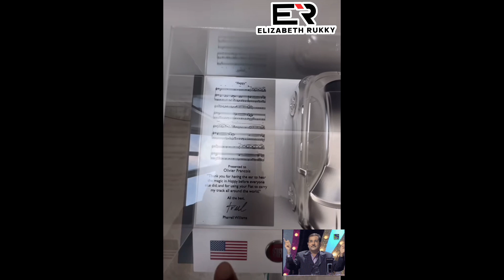LONDON FASHION WEEK LIVE AND A TOUR OF A LUXURY VILLA IN MILAN | KIDD'S BESTIE REVEALED! 🫣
A TOUR OF A LUXURY VILLA IN MILAN | KIDD'S LONDON FASHION WEEK EXPERIENCE | HIS BESTIE REVEALED! 🫣